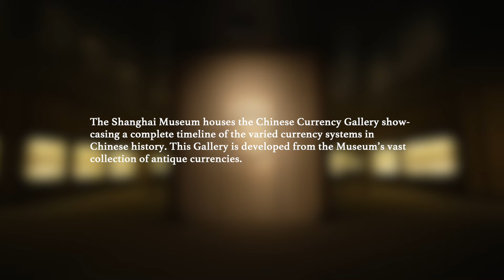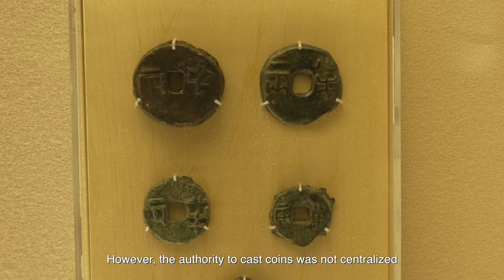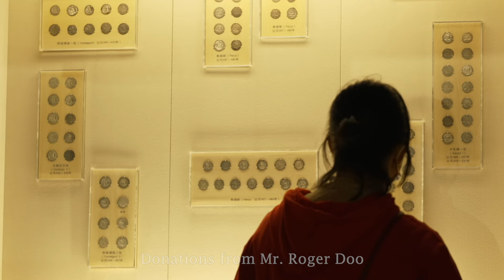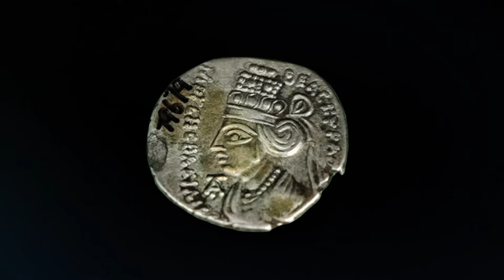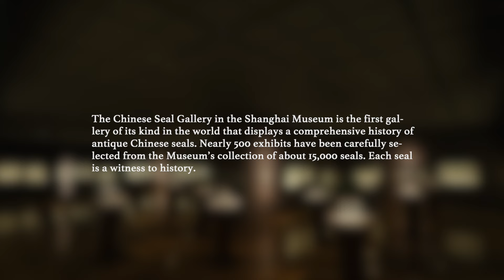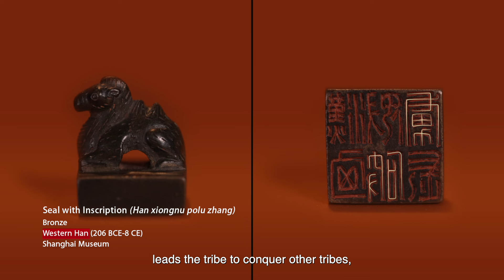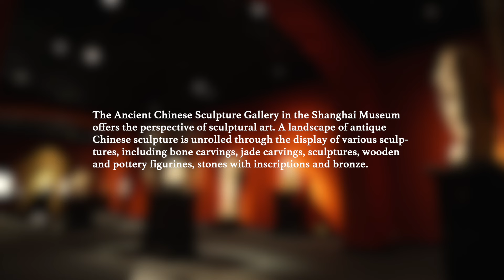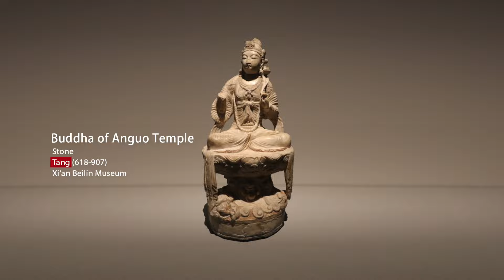Made for Eternity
The Shanghai Museum houses the Chinese Currency Gallery showcasing a complete timeline of the varied currency systems in Chinese history. This Gallery is developed from the Museum’s vast collection of antique currencies.

The Chinese Seal Gallery in the Shanghai Museum is the first gallery of its kind in the world that displays a comprehensive history of antique Chinese seals. Nearly 500 exhibits have been carefully selected from the Museum’s collection of about 15,000 seals. Each seal is a witness to history.

The Ancient Chinese Sculpture Gallery in the Shanghai Museum offers the perspective of sculptural art. A landscape of antique Chinese sculpture is unrolled through the display of various sculptures, including bone carvings, jade carvings, sculptures, wooden and pottery figurines, stones with inscriptions and bronze.